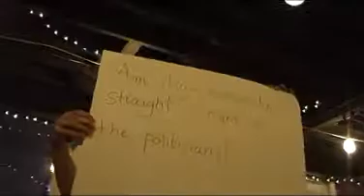TROILUS, PT. II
Big Night, Feb. 27, 2010